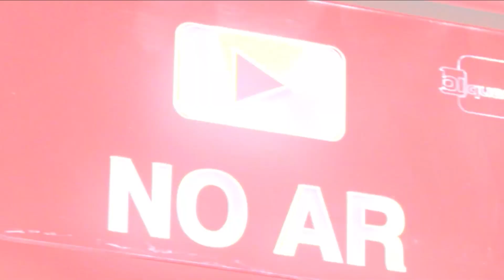Equipes encontram caixas-pretas de avião que caiu no Nepal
Equipes de resgate encontraram as caixas-pretas do avião que caiu no Nepal. Segundo as autoridades, elas estão em bom estado. 72 pessoas estavam a bordo e 68 corpos já foram encontrados. A aeronave saiu da capital Katmandu, no domingo (15), e caiu poucos minutos antes de pousar em Pokhara.